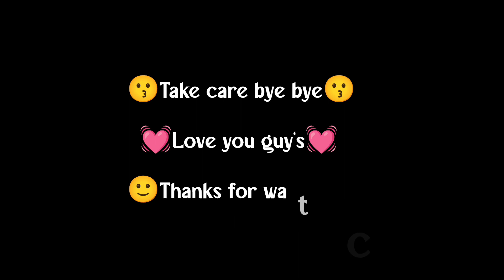MY Last vlogs on YouTube 🙂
Hey guy's welcome back my new struggle life video I hope aap sab theek honge bhaiya Aur chalte naye safar pe...💞💞💞

.Your queries.

1 Bihari vlogger family vlogs
2 Bihari village vlog
3 New vlog video 2023
4 Comedy vlog video 2023
5 new travel vlog video
6 New village vlogs
7 today vlogs
8 daily vlogs 2023
9 Sourav Joshi vlogs
10 aditya vlogs
11 funny vlogs video 2023
12 struggle life vlog video
13 hard work Vloging
14 New vlog video channel
15 trending vlogs 2023

.End queries.